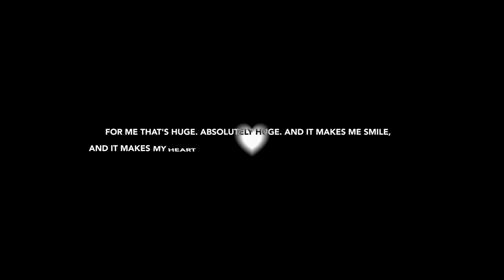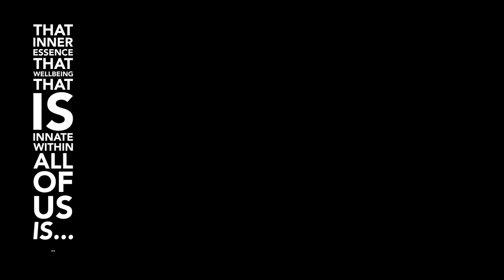That Clarity Feeling